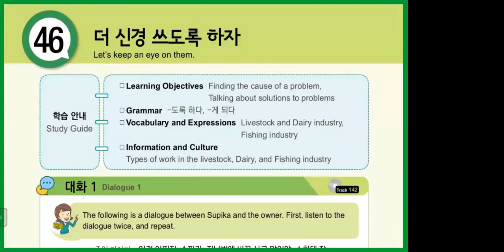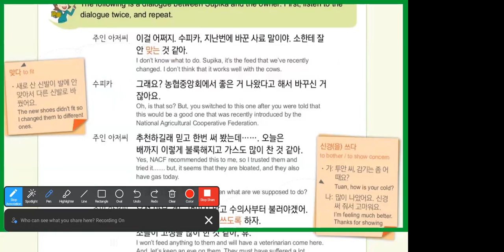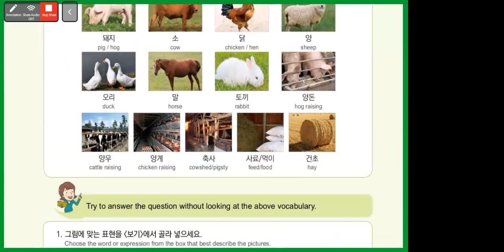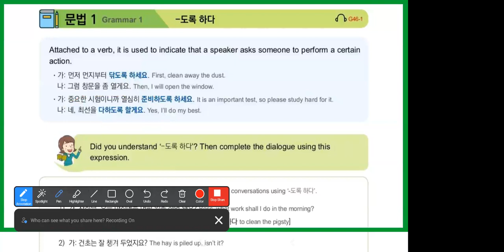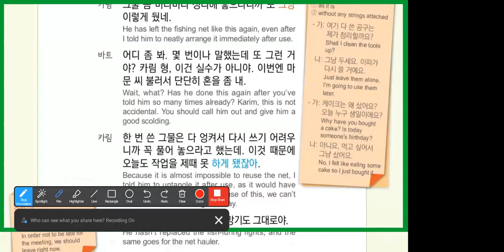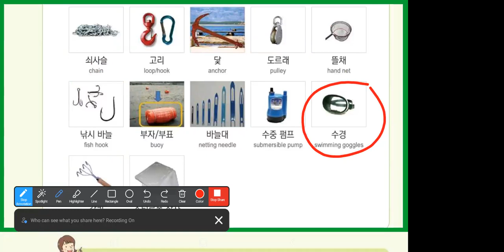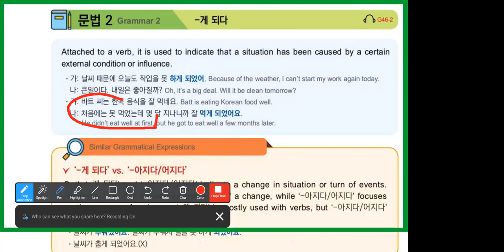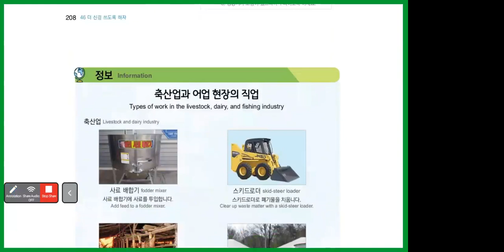KOREAN ADVANCE CLASS BY BHUPENDRA SIR